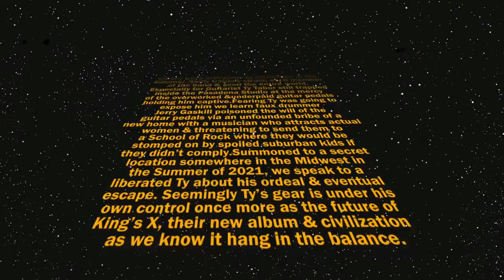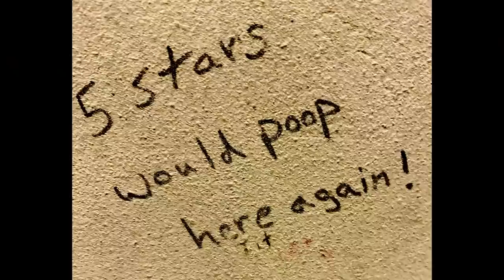Ty Tabor: New King's X LP Update & 60th Birthday Celebration (2021)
Summoned to Ty's hidden studio in the Midwest we get the latest on the new King's X LP + we celebrate his 60th birthday & so much more.